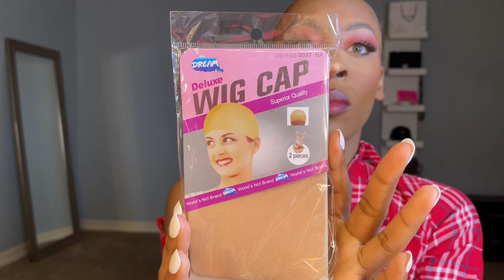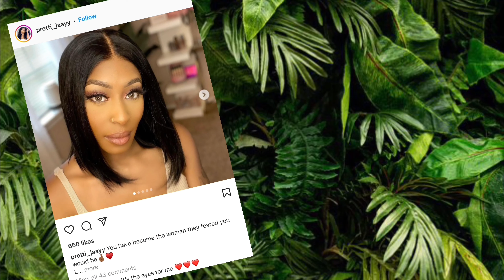watch me install this realistic natural kinky edges lace front wig | Ft. ilikehair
Used wig: Hyperrealism Kinky Edge HD Lace Frontal Ventilated Wig

My must haves on amazon